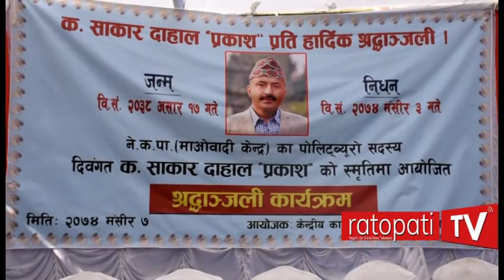प्रकाश दाहालको सम्झना